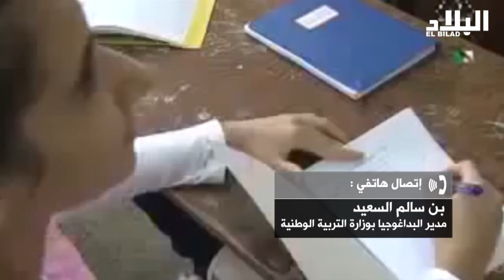فضيحة ''رقصة الواي واي" تهز قطاع التربية في الجزائر